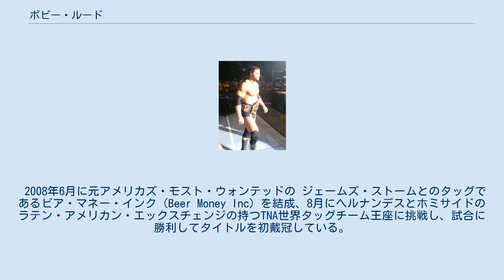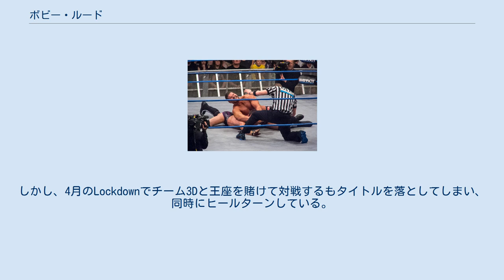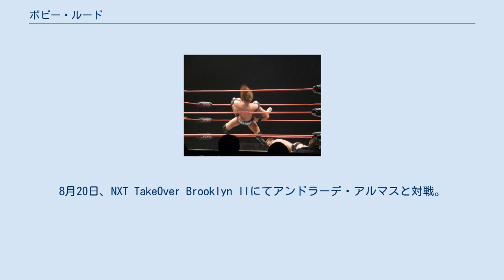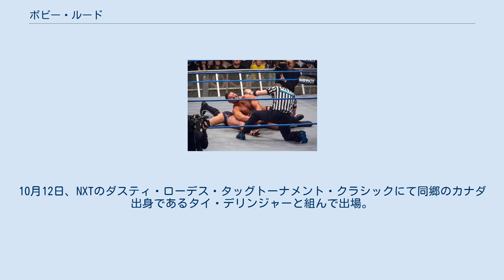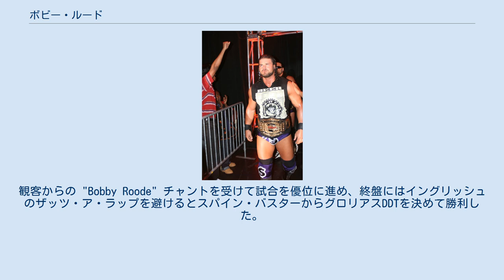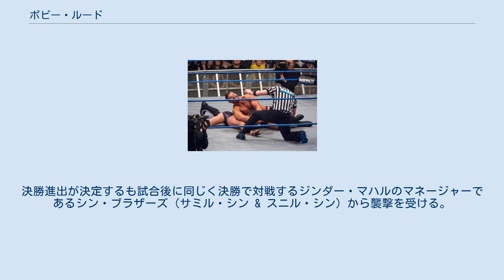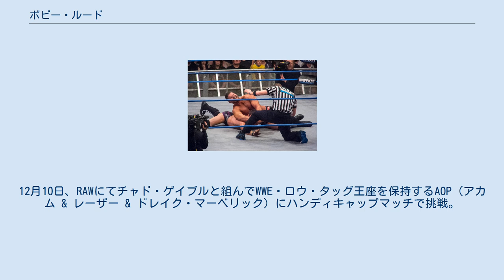ボビー・ルード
ボビー・ルード（Bobby Roode、1977年5月11日 - ）は、カナダのプロレスラー。
オンタリオ州ピーターボロ出身。
 オンタリオ州出身のショーン・モーリーとショーン・シーエルの元でトレーニングを開始。
1998年、 "トータル" リー・アンソムのリングネームでプロレスラーデビューを果たし、ピート・ロックと対戦。
カナダのインディー団体を転戦し、プエルトリコのWWCにも参戦している。
また、TNAと契約するまでの2004年にはWWFのダークマッチにも登場していた。
 2004年、カナダのインディー団体のボーダー・シティ・レスリング（Border City Wrestling）のオーナーであるスコット・ダモールに紹介されTNAに登場。
チーム・カナダの一員として活動を開始するようになり、チーム・カナダが3LK（BGジェイムス、ロン・キリングス、コナン）やアメリカズ・モスト・ウォンテッドと抗争を開始するとチームの用心棒を引き受けるようになった。
2005年に入るとダスティ・ローデスやランス・ホイット、ザ・ナチュラルズ（チェイス・スティーブンス&アンディ・ダグラス）と抗争をしていた。
チーム・カナダの動向に合わせ活動を続け、解散するまで在籍し続けていた。
 チーム・カナダ解散後に一時的にカズとの抗争、終了後にトレイシー・ブルックスと抗争をしていた。
 2008年6月に元アメリカズ・モスト・ウォンテッドの ジェームズ・ストームとのタッグであるビア・マネー・インク（Beer Money Inc）を結成、8月にヘルナンデスとホミサイドのラテン・アメリカン・エックスチェンジの持つTNA世界タッグチーム王座に挑戦し、試合に勝利してタイトルを初戴冠している。
タイトル獲得後はクリス・セイビンとアレックス・シェリーのモーターシティ・マシンガンズを相手に防衛を成功するが、コンシクエンス・クリードとジェイ・リーサルとの防衛戦でタイトルを落としてしまう。
2009年のGenesisで王者組に マット・モーガンとアビスの巨漢タッグを加えた3wayマッチで王者組を破り再び王座に返り咲き、2度目の戴冠を果たす。
しかし、4月のLockdownでチーム3Dと王座を賭けて対戦するもタイトルを落としてしまい、同時にヒールターンしている。
7月にSlammiversaryでチーム3Dを破り3度目の王座獲得。
 2010年7月にフォーチュンに加入している。
2011年1月に入るとモーターシティ・マシンガンズを破り4度目のタイトル獲得を果たした。
10月にジェームス・ストームの持つTNA世界ヘビー級王座に挑戦、ルードが勝利し世界ヘビー級王座を初戴冠した。
このことがきっかけでビア・マネーは解散する。
その後防衛を続けるが、翌年の7月にオースチン・エイリースにタイトルを奪われてしまっている。
 2013年1月にエイリースと組み、チャボ・ゲレロ・ジュニアとヘルナンデスのタッグが持つ世界タッグ王座に挑戦し、再び王者組に返り咲いている。
ルードとして5回目の王座獲得となった。
しかし、4月に元王者組に敗れ王座を手放している。
2014年にWRESTLE-1の興行に参加するために来日、船木誠勝と対戦している。
 NXT 2016年6月10日、イングランド・レスターシャーで行われたDownload Festival 2016に参加したWWEの傘下団体であるNXTのNXT Liveに参戦。
アンジェロ・ドーキンスと対戦して勝利した。
8月20日、NXT TakeOver Brooklyn IIにてアンドラーデ・アルマスと対戦。
終盤にアンドラーデのハンマーロックDDTを耐えるとダブル・R・スパインバスターから新技であるグロリアスボムを決めて勝利した。
10月12日、NXTのダスティ・ローデス・タッグトーナメント・クラシックにて同郷のカナダ出身であるタイ・デリンジャーと組んで出場。
サニティー（アレクサンダー・ウルフ & ソーヤー・フルトン）と対戦。
試合を開始して早々にデリンジャーが一方的に攻め立てられると敵前逃亡。
デリンジャーはそのまま合体技を決められ敗戦。
この一戦からデリンジャーとの因縁が生まれる。
11月19日、T...